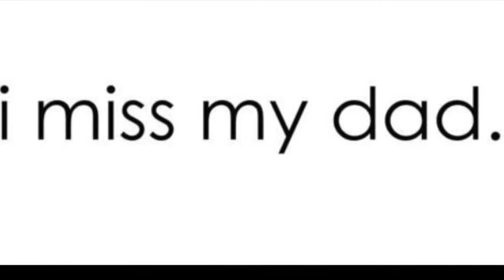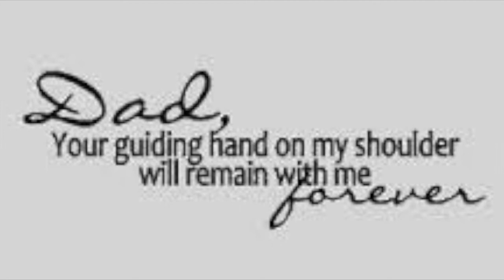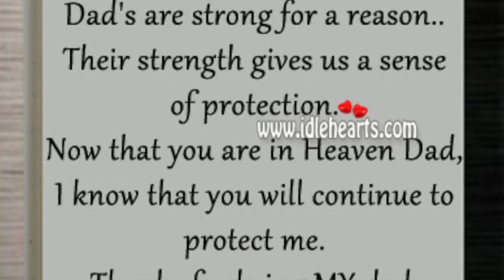Happy Birthday Dad !!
Happy birthday to my dad, my guardian angel.